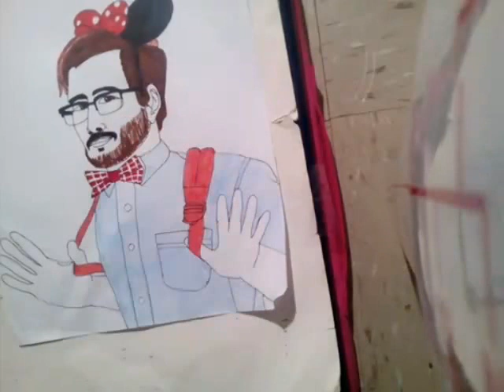Markiplier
Hello, everyboby. It's Markiplier here.

Credit for Markiplier logo goes to TheMushroomPainter at DeviantArt.com